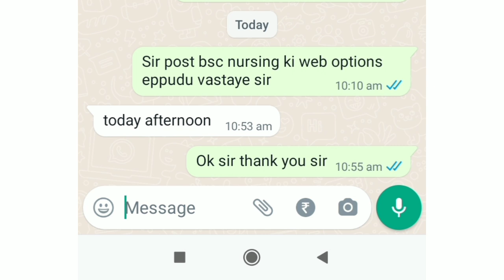DR NTR UNIVERSITY PBBSC WEB OPTIONS LATEST NEWS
✨Tags ✨